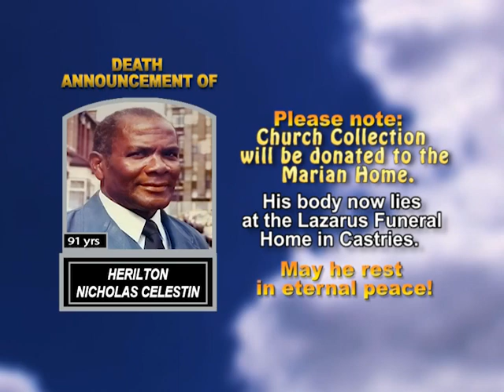Herilton Nicholas Celestin short